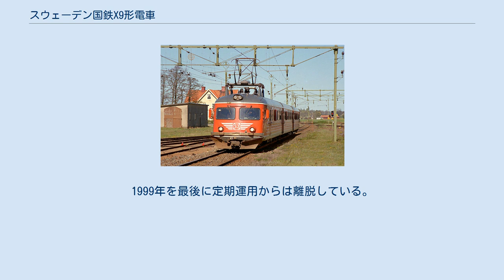スウェーデン国鉄X9形電車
スウェーデン国鉄X9形電車はスウェーデン国鉄（SJ）でかつて使用されていた急行用電車である。
 急行電車用としてX20形電車をベースに1959年から1963年にかけて4両編成11本（44両）がヒルディング・カールソン社（後に廃業）にて製造された。
 前面のデザインは大型2枚窓を配置して傾斜を付けたタイプで、日本の湘南型スタイルと言われているのとよく似ている。
側面はコルゲートを採用している。
 塗装は大胆に赤みの強いオレンジ色を採用。
その見た目からパプリカトーグ（Paprikatåg、ピーマン電車の意）の愛称で親しまれていた。
 電装品はアセア（現：アセア・ブラウン・ボベリ）製を採用している。
主電動機（走行用モーター）は340kWのものを採用した。
両先頭車が電動車となっており、いずれの車両も車軸配置は1A-A1（UIC式表記法）、すなわち編成全体では4軸を駆動し、出力は340×4=1,360kWとなっている 各車両についている記号は以下の通り 主にスウェーデン南部で運用されていた。
1999年を最後に定期運用からは離脱している。
 2編成が保存されており、うち1編成は鉄道博物館での保存である。